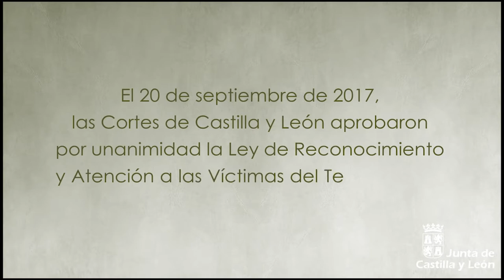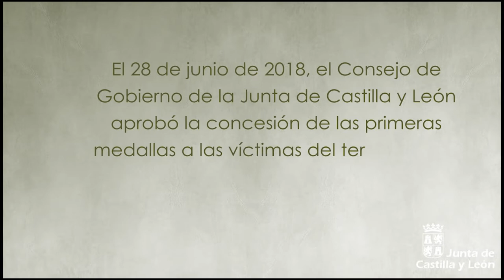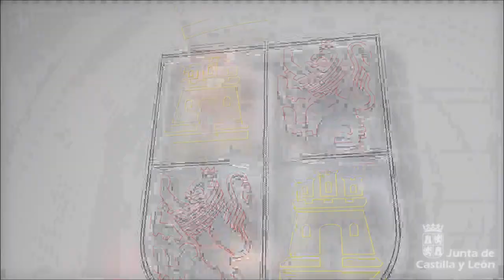Acto Homenaje a las Víctimas del Terrorismo en Castilla y León